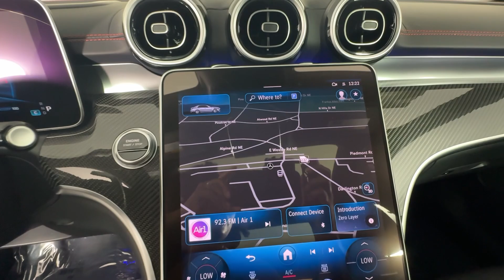2024 Mercedes-Benz C-Class C 63 S AMGÂ® GA Atlanta, Buckhead, Lenox, Pine Hills, Garden Hills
New 2024 Mercedes-Benz C-Class C 63 S AMGÂ® available at Mercedes of Buckhead located in 2799 Piedmont Rd NE, Atlanta, GA, 30305 and servicing the Atlanta, Buckhead, Lenox, Pine Hills, Garden Hills area.